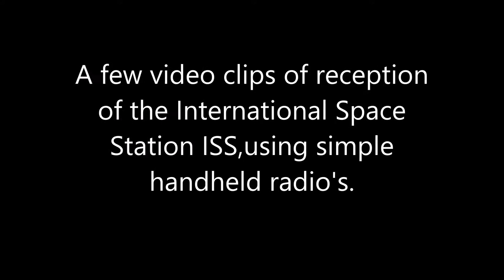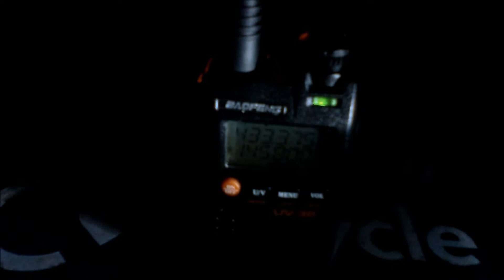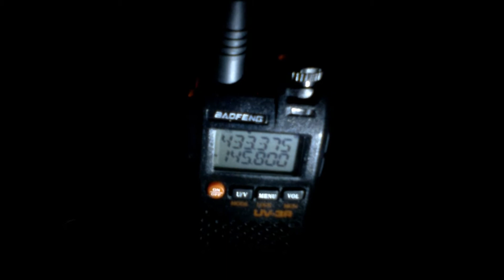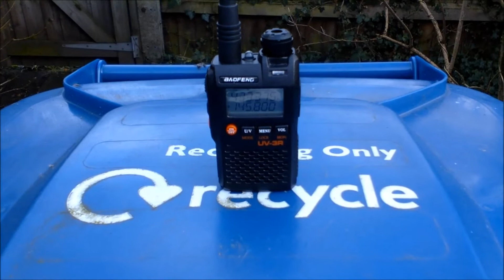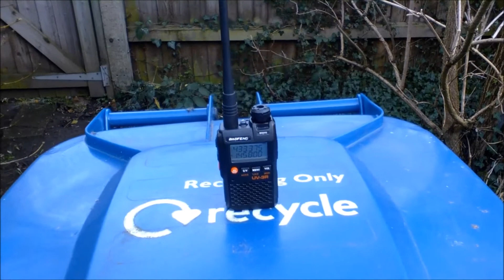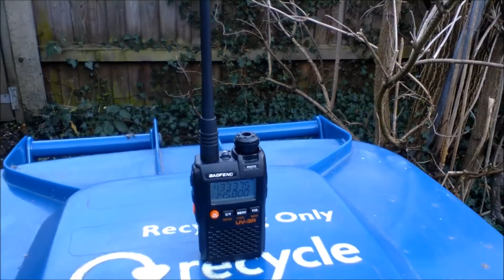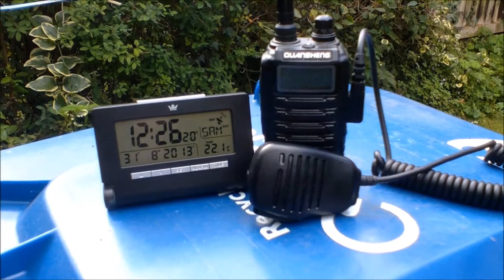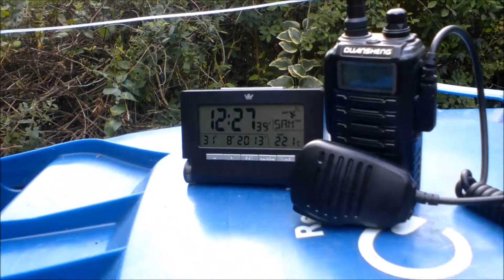International Space Station ISS Audio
Some video clips of audio from the International Space Station ISS over my house,using simple handheld radio's. Looks like I put one clip on twice,never mind  :)  I have not tried to edit these clips to make them look/sound better they are just real time as it happened.
Only the ISS can be heard,in pre arranged contacts typically with schools,within its footprint,but being ground based out of range for me.